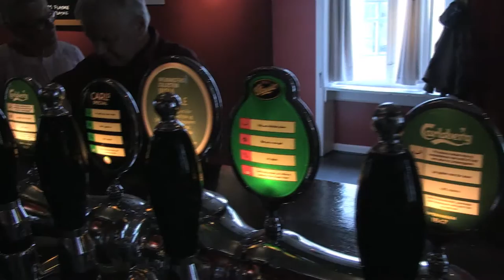St James Infirmery / ZUSCHLAG HOLBROE WINDING & JENSEN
ZUSCHLAG HOLBROE WINDING & JENSEN

Mikael Zuschlag,Cornet
Hans Holbroe,Sax
Jonas Winding,Banjo
Niels Jensen, Bas

25./6 2015

Charlie Scott`s Bar
Skindergade 43
1159 Copenhagen

Charlie Scott's | Your favorite local jazz and sports bar!

Video Lars Ole Christiansen